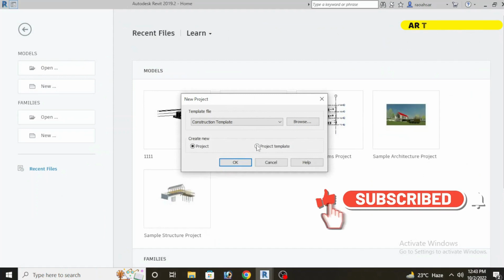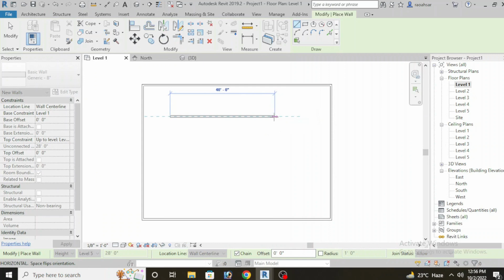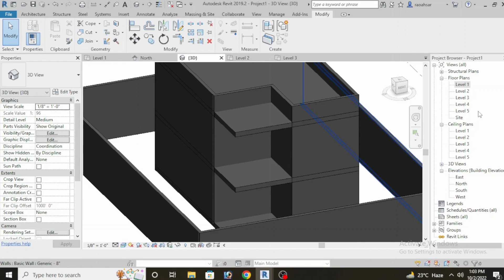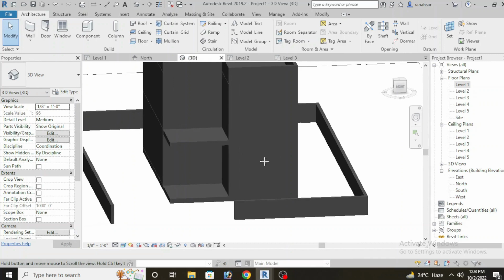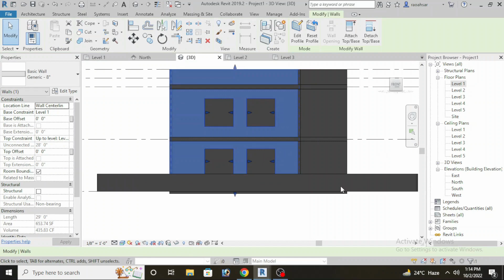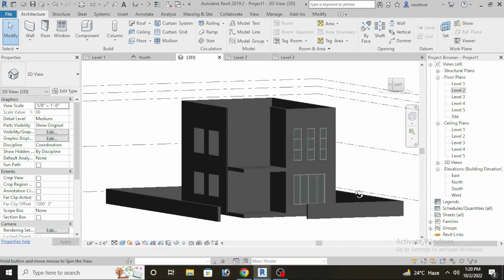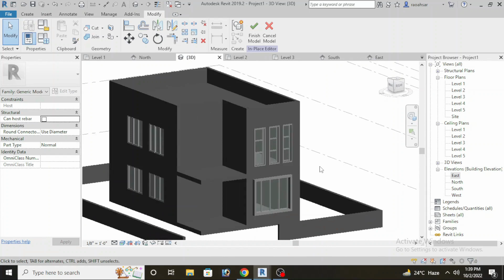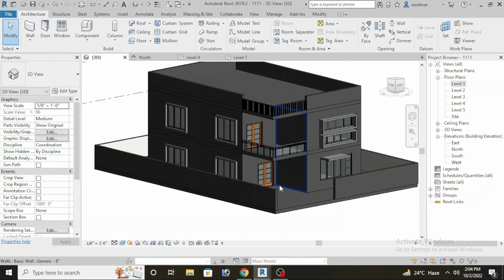Revit Complete House Modelling | Revit Architecture | Autodesk Revit Complete Course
Revit Complete 3D Modelling | Revit Architecture | Autodesk Revit Complete Course
Dear students in this lesson you will learn how to create 3d house in Revit with doors, windows, walls, sunshade and Railing

Design your dream house :
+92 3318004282